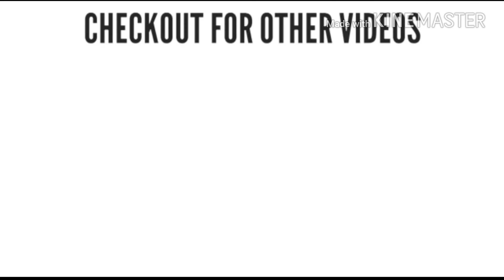kolam #279 Apartment kolam for beginners with 7-1 dots